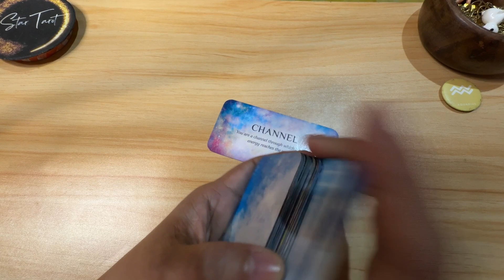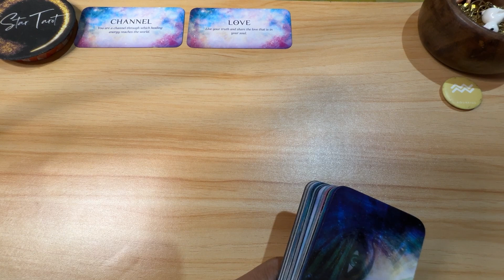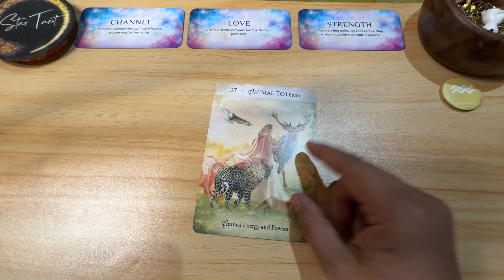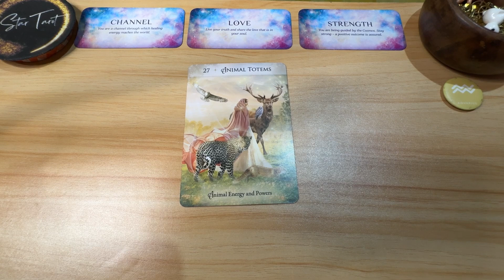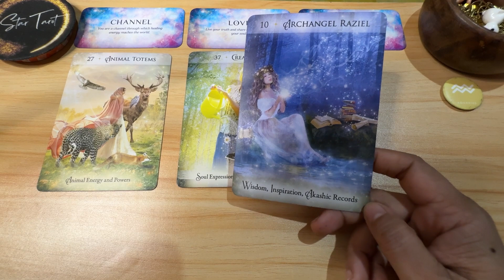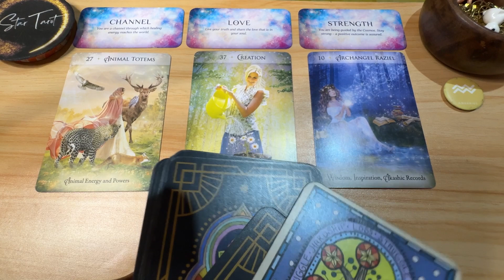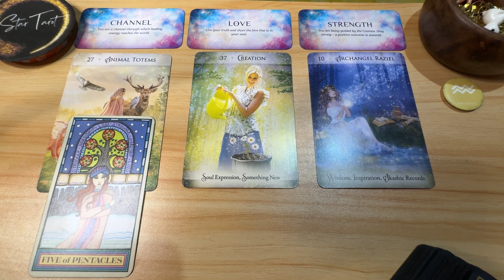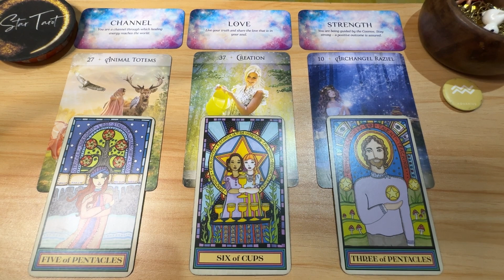May mga bago kang sisimulan sa ngayon! ♒️AQUARIUS🔮January 14-20, 2024🌈Tagalog Weekly Reading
May mga bago kang sisimulan sa ngayon!  ♒️AQUARIUS🔮January 14-20, 2024🌈Tagalog Weekly Reading#aquarius#tarot#oracle#tagalogreading#january2024#airsign

Hello beautiful soul! I hope you enjoyed your January 14-20, 2024 Tagalog Weekly Reading. I appreciate your support! Blessings, love and light! 🙏❤️